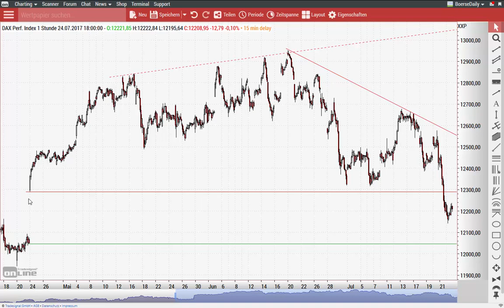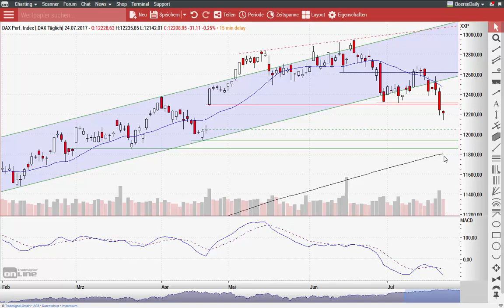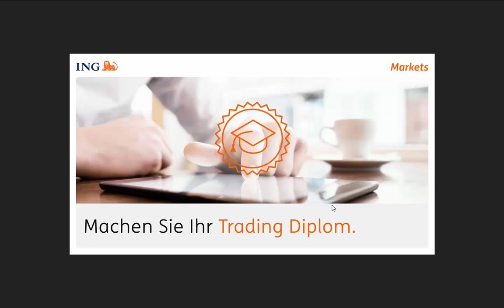DAX: Hoffen auf die Kavallerie - Morning Call 25.07.2017